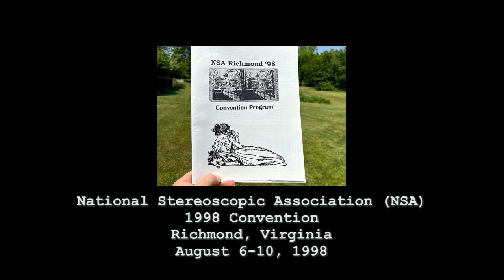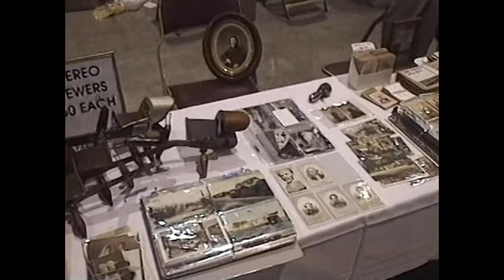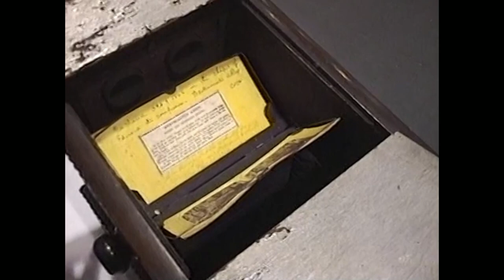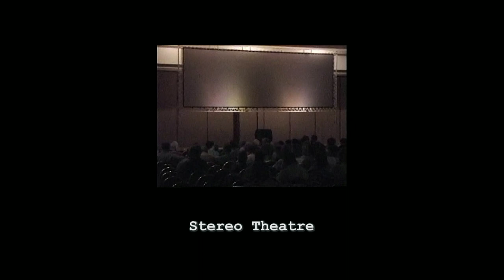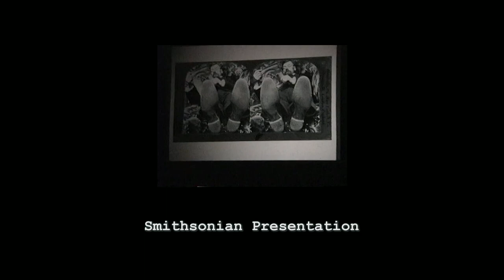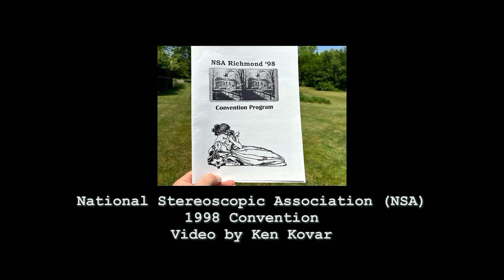1998 NSA Convention Video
Home video taken at the 1998 National Stereoscopic Association (NSA) in Richmond, Virginia (August 6-10, 1998). The 10-minute 2D video includes short scenes from the Trade Fair, Stereo Theatre, Smithsonian Presentation and the Byrd Theatre.